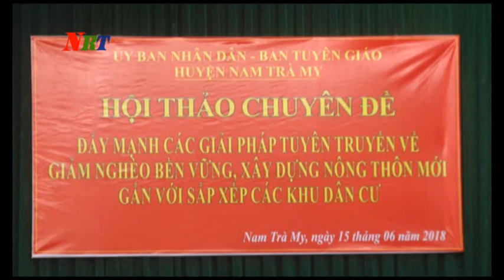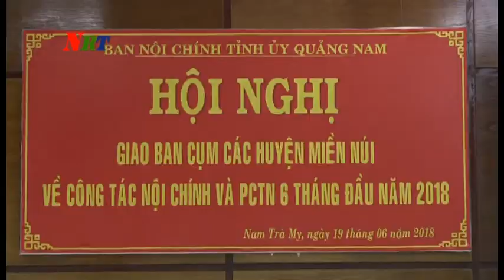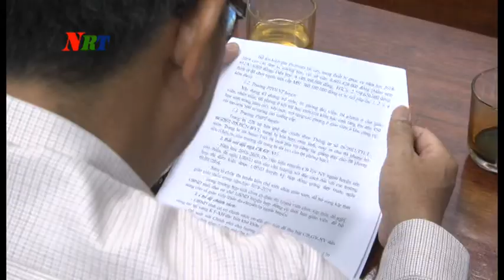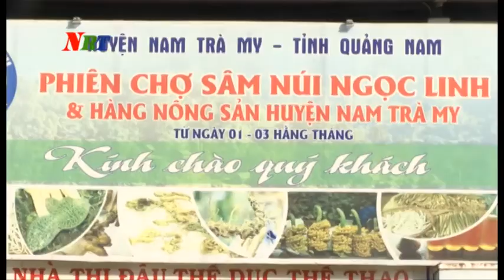THOI SU 21 6 2018